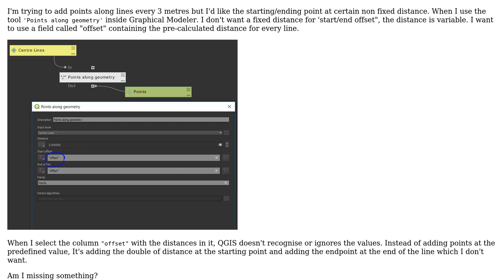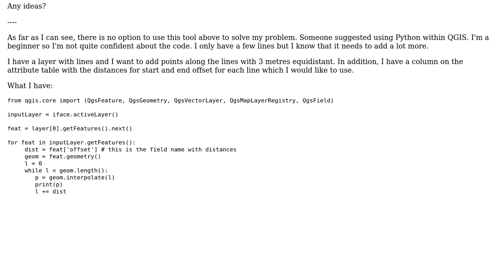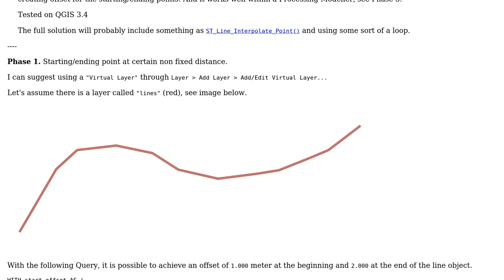GIS: Incorrect result while adding points along geometry in QGIS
With thanks & praise to God, and with thanks to the many people who have made this project possible! You are responsible for your own actions.